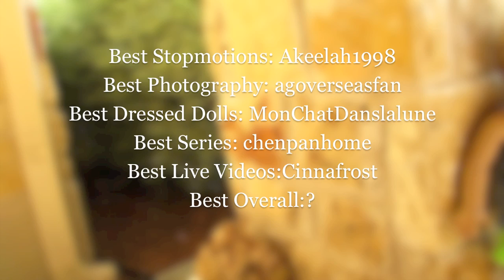THE SOPHIE AWARDS!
PLEASE WATCH THE WHOLE VIDEO BEFORE YOU COMMENT!!

HELLO! WELCOME TO THE SOPHIE AWARDS! (Cue, cheering and roses raining from the sky) This is a competition similar to the Oscars or Grammies but this is for AGTUBERS with Talent :) All you have to do is nominate 6 youtubers (From the AG community) for each of the categories listed: Best Dressed Dolls, Best Stopmotions, Best AGtube Series, Best Photography, Best Live videos and best overall! :)
On Monday Night I will post the top-five most nominated Agtubers and you will pick the best out of those 5 in each category. The 6 overall winners will be messaged by me to talk about the prize!

DO NOT COMMENT ON THIS VIDEO UNLESS YOU ARE ENTERING. IF YOU HAVE QUESTIONS, MESSAGE ME OR COMMENT ON A DIFFERENT VIDEO. You can nominate yourself but only once, you cannot nominate someone twice for two different category. You have until tomorrow night at 7:45 Central time to comment. Thanks!! Good luck!

(also, feel free to nominate mixiepixie7 ;)